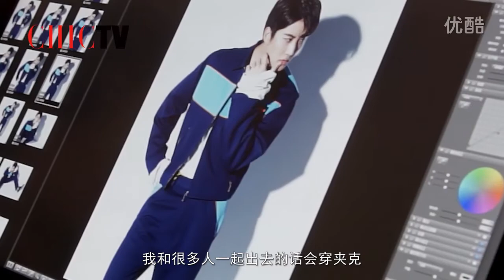[Eng/Chinees Sub] Mike @ Chick Elegrance Interview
Mike gave Chick Elegrance Interview @ Chich TV in China